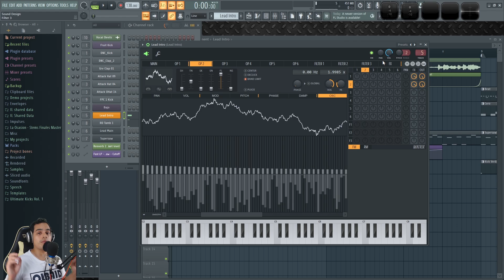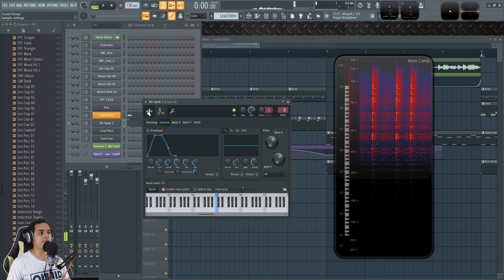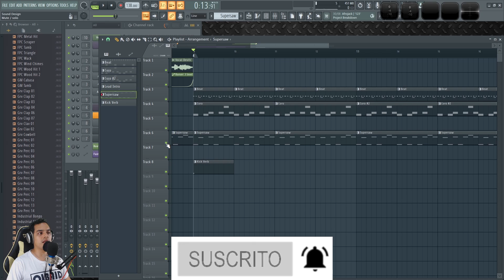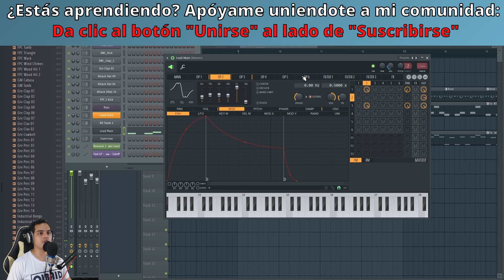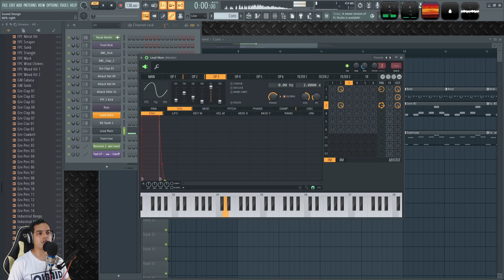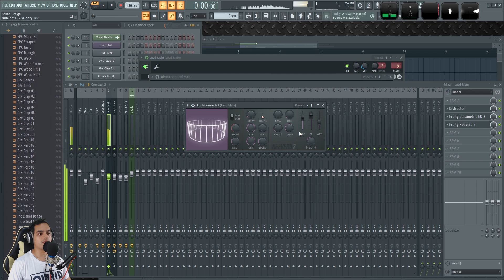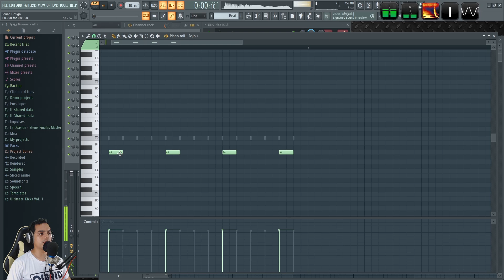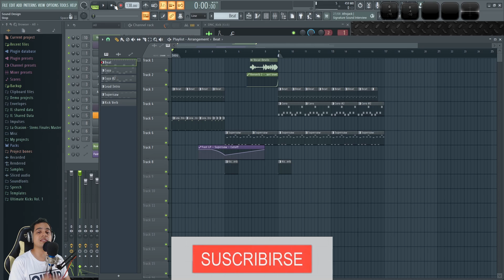😈Como hacer LEAD DANCE WITH THE DEVIL | FL Studio Tutorial